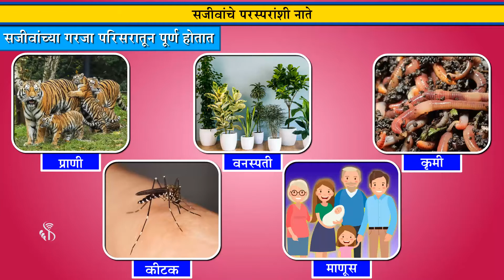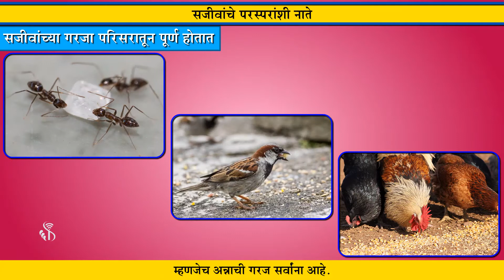4th EVS 1 | Chapter#02 | Topic#02 | सजीवांच्या गरजा परिसरातून पूर्ण होतात | Marathi Medium